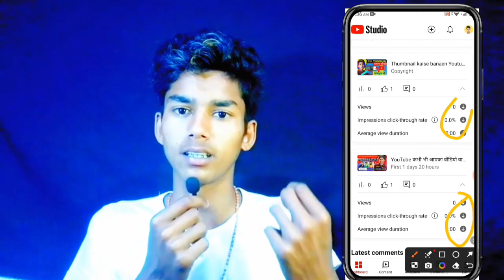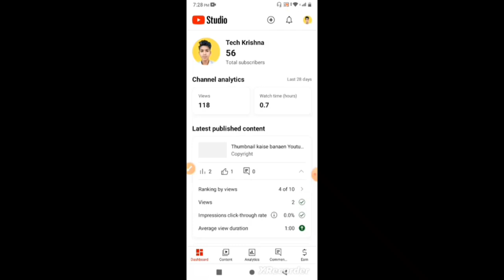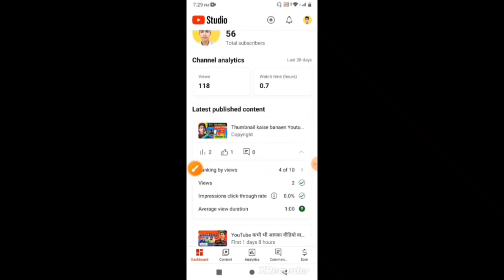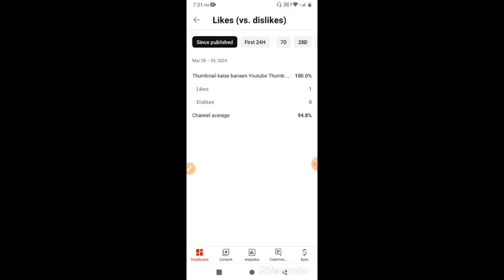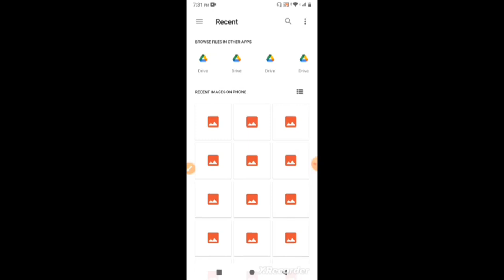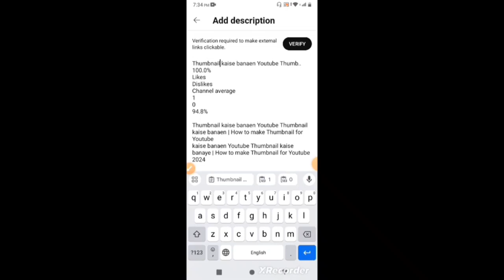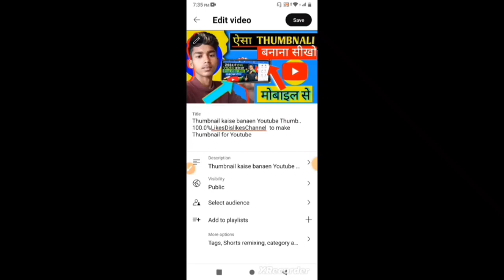5-10 Views आता है😫| video viral kaise kare | views kaise badhaye | youtube video boost kaise kare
5-10 Views 341dT š| video viral kaise kare | views
kaise badhaye | youtube video boost kaise kare
o f 14 sec È virall How To Viral Short Video On
Youtube | Shorts Video Viral tips and tricks
SHORTS upload karne ka SAHI Tarika (2024)|
How to Upload & Viral Short Video and Earn
Money Online
3Ielt GIgtt Short feed How To Viral Short
Video On Youtube | Shorts Video Viral tips and
tricks
X
Youtube f AAIT Update | Youtube New
Update | view kaise badhaye |Youtube New
Update 2024
GROW at a O| video viral kaise kare | views
youtube video b00st kaise kare
video viral
Audiance Searches
Voutube video viral kaise karen
video b0ost karne ka traika
video b00st kaise karen